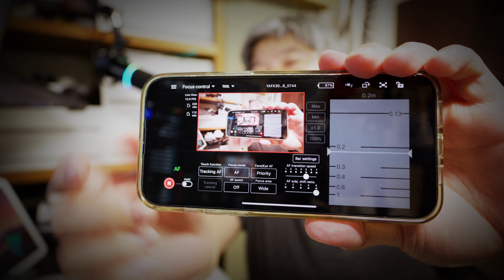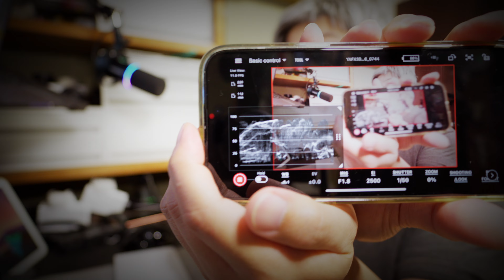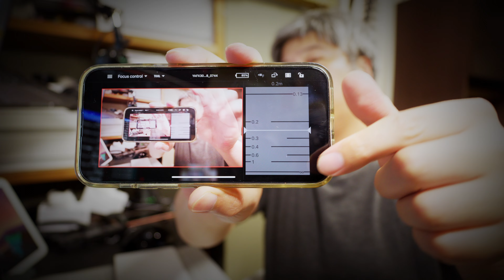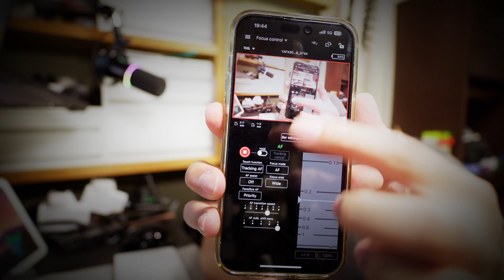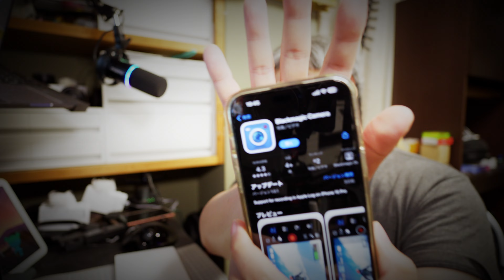【無料で便利で最強】iPhoneひとつでモニターにもポケットシネマカメラにも【SONY、Blackmagic】717日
Blackmagic CameraとSONY FX30で使えるMonitor & Controlをご紹介！
iPhoneがポケットシネマカメラにもモニターにもなります！

Monitor & ControlはSONYさんの無料アプリ！
FX30などで使える細かな設定も可能なものすごく便利なアプリです。

Blackmagic CameraはiPhoneをポケットシネマカメラにしてくれる無料アプリです！
AppleProResにも対応しており15Proシリーズをさらに強化できるのでは？

次回は
アクションカムをさらに便利に使えるアクセサリーをご紹介させていただきます！

Apple Store

00:00 今回は便利そうなスマホアプリをご紹介！
01:04 iPhoneがFX30の外部モニターに！
04:33 iPhoneがポケットシネマカメラに！
07:03 アクションカムは次回に！アプリで不足を補強！ ※当チャンネルではAmazonアソシエイトプログラムを使用しています。